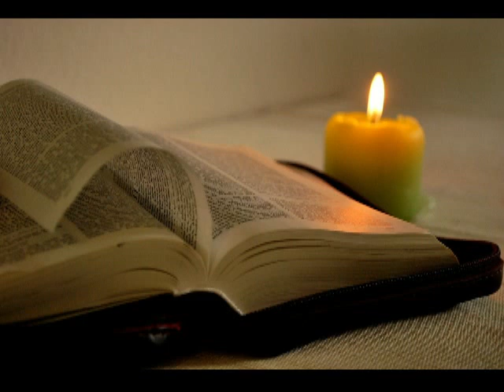GOTITAS DEL ESPIRITU SANTO 237 AÑO 2 NUMERO 11